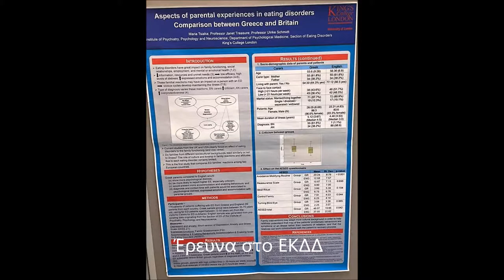ΕΛΛΗΝΙΚΟ ΚΕΝΤΡΟ ΔΙΑΤΡΟΦΙΚΩΝ ΔΙΑΤΑΡΑΧΩΝ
Παρουσίαση του ΕΚΔΔ